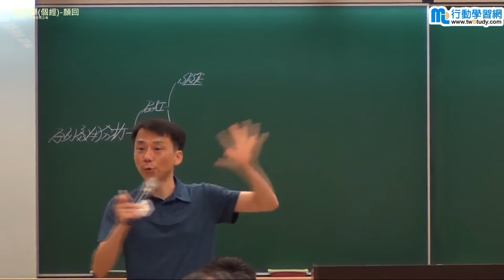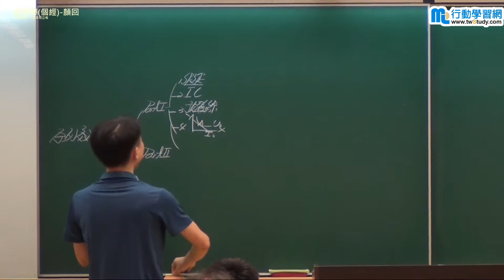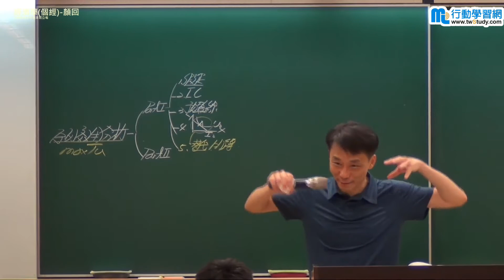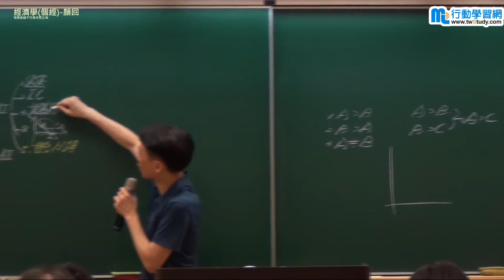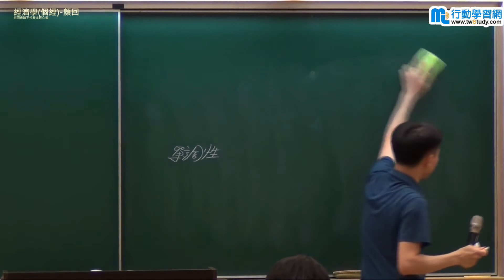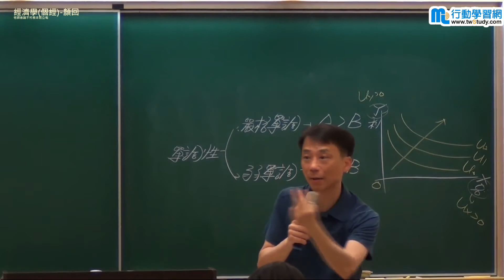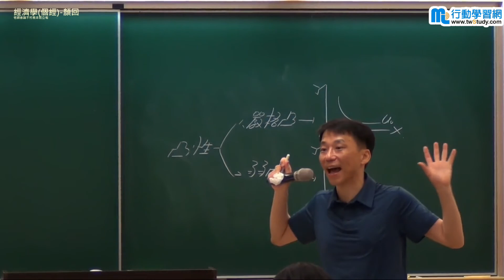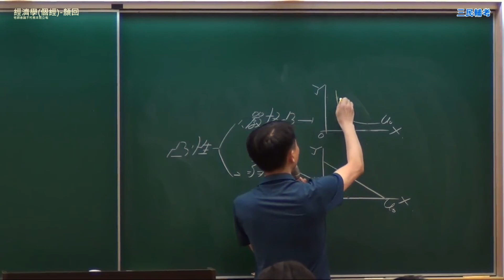個體經濟學 - 顏回《公職 就業》【行動學習網】